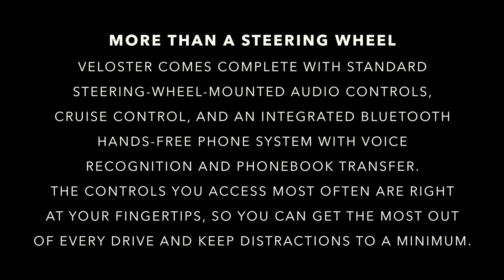2016 Hyundai Veloster Turbo steering wheel mounted Controls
2016 Hyundai Veloster Turbo steering wheel mounted Controls
Hub Hyundai West
1707 Katy Fwy